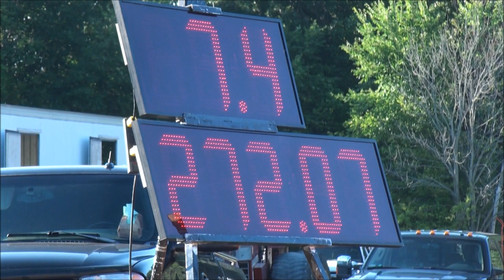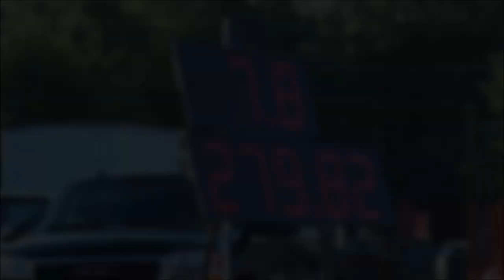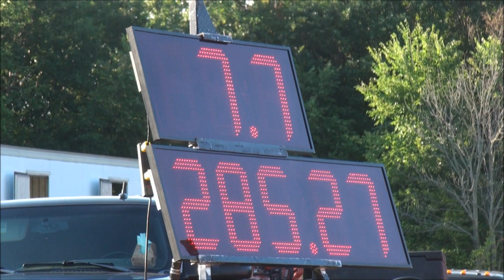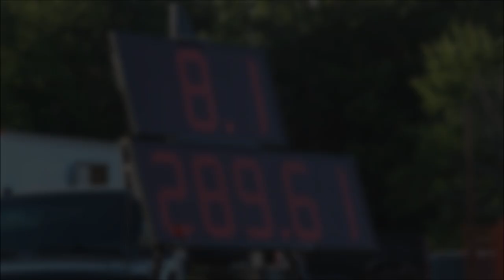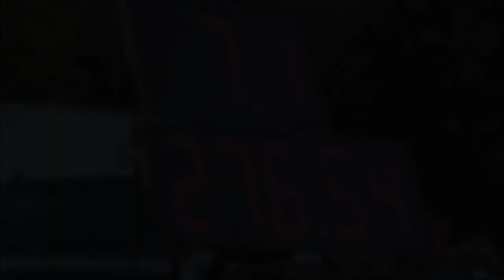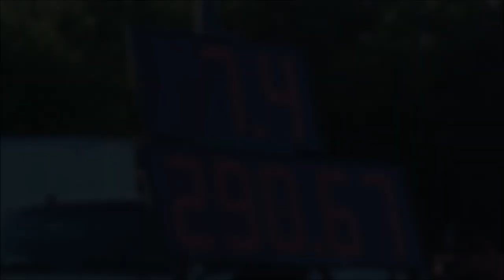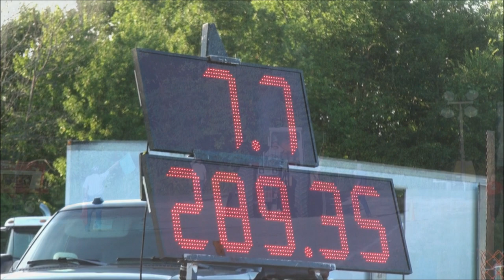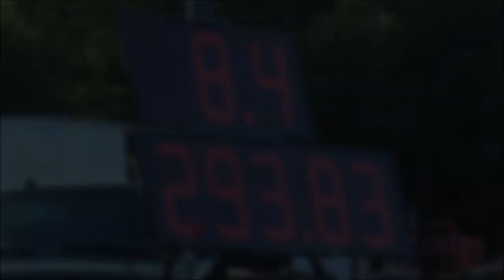12,500# Farm Tractors – MTTP Pulls At St. Johns, MI 2016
MTTP PULLS
St. Johns, Michigan
August 1st, 2016
Field Farm Tractor Class

For more information about MTTP, please check out their

This event’s videos are also available for purchase in DVD format.

Additional tags:
LSS, Light Super Stock,  HSS,  Heavy Super Stock, HSSD,  Heavy Super Stock, Diesel Only SSD,  Super Stock Diesel  SSO, Super Stock Open;
SF, Super Farm; PS,  Pro Stock; LT PS, Light Pro Stock; LIM PS,  Limited Pro Stock PF,  Pro Farm,  TWD, Two Wheel Drive, FWD,  Four Wheel Drive,  PSD 4x4, Pro Stock Diesel Four Wheel Drive,  SSD 4x4, Super Stock Diesel Four Wheel Drive,
LT FWD,  Light Four Wheel Drive, PS-SEMI, Pro Stock Semi, SEMI, Super Semi, MINI,  Modified Mini, LT UNL, Light Unlimited, MOD, Modified, UNL, Unlimited